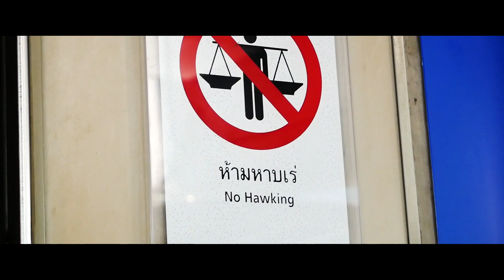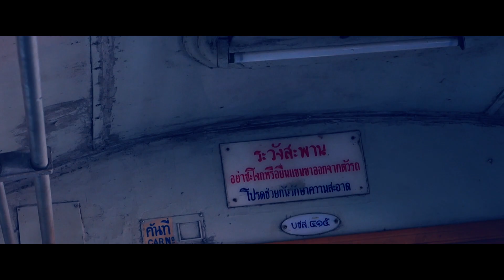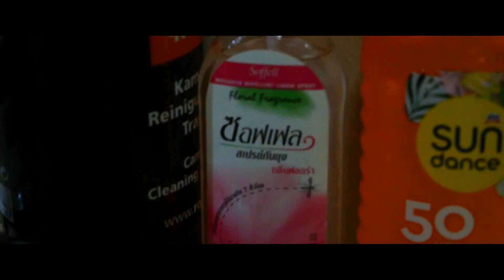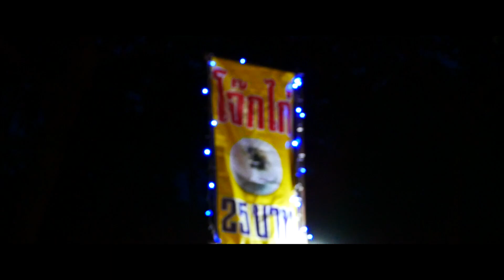VLOG #3 Anreise nach Kanchanaburi und night market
FELIX & BIANCA